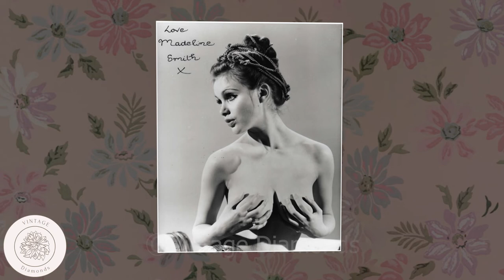Madeline Smith sexy rare photos and unknown trivia facts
Filmography:
The Amazing Mr Blunden
Crazy Bitch Blues
Not Going Out
Dancing on the Edge
Titanic: Southampton Remembers
Doctors
The Dark Knight
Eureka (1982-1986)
The Pickwick Papers
The Passionate Pilgrim
The Steam Video Company
All Creatures Great and Small (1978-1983)
A.J. Wentworth, B.A.
Late Flowering Love
Funny Man
The Bagthorpe Saga
The Deceivers
Feelifax
Why Didn't They Ask Evans?
In the Looking Glass
The Quality Connection
Fern, the Red Deer
Romance
Big Boy Now!
Shadows of Doubt
The Howerd Confessions
The End of the Pier Show (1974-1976)
My Brother's Keeper
The Bawdy Adventures of Tom Jones
A Touch of the Casanovas
Galileo
Rooms
Steptoe and Son
It's Not the Size That Counts
Happy Ever After
Comedy Playhouse
Wodehouse Playhouse
Frankenstein and the Monster from Hell
Crown Court
Take Me High
Casanova '73
Theater of Blood
The Fenn Street Gang
The Love Ban
Harriet's Back in Town
Milligan in...
Them
Up the Front
ITV Sunday Night Theatre
Carry on Matron
Clochemerle
Cry of the Penguins
Jason King
The Persuaders!
The Magnificent Seven Deadly Sins
The Two Ronnies
Hine
The Mind of Mr. J.G. Reeder
Doctor at Large
Up Pompeii
Tam Lin
The Adventures of Don Quick
On the House
The Vampire Lovers
His and Hers
Taste the Blood of Dracula
Pussycat, Pussycat, I Love You
Cribbins
Who-Dun-It
Some Like It Sexy
The Killing of Sister George
Escalation
The Mini-Mob